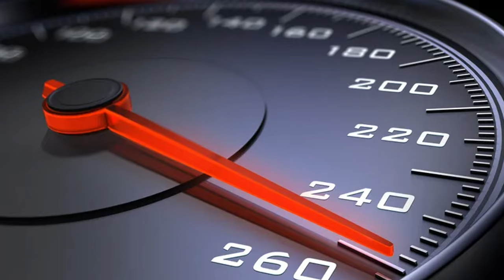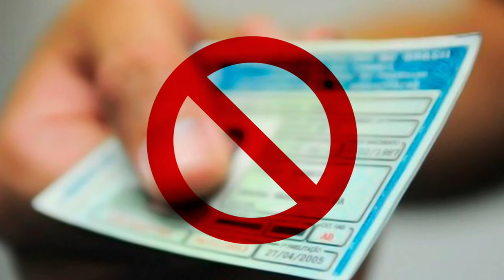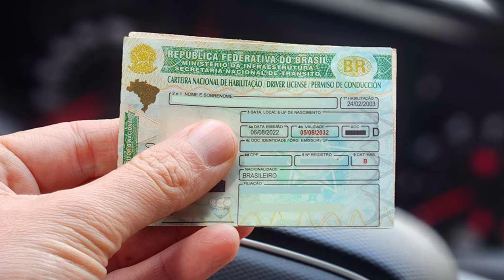CUIDADO! 7 MULTAS de MOTO que VÃO TE FAZER PERDER SUA CARTEIRA DE HABILITAÇÃO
CUIDADO! 7 MULTAS de MOTO que VÃO TE FAZER PERDER A CNH

✅✅✅ ADEMICOM